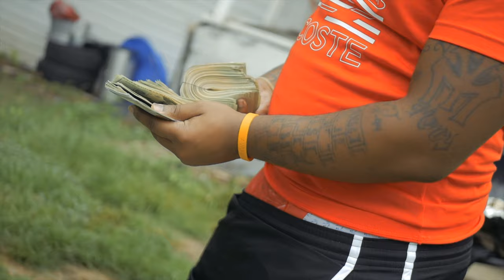Bill Leone - Kick Back